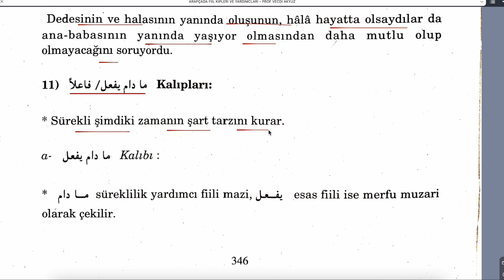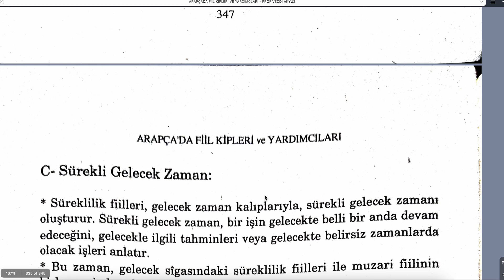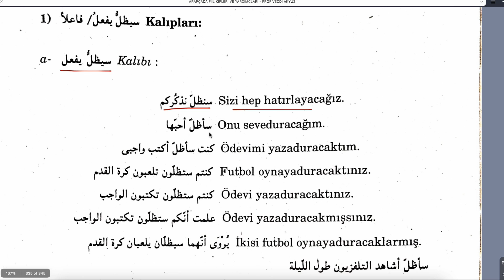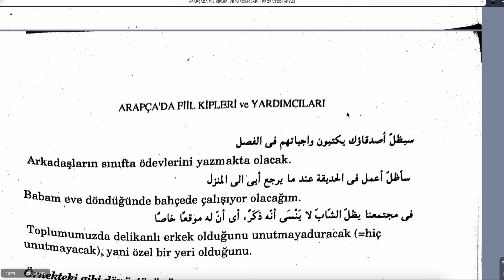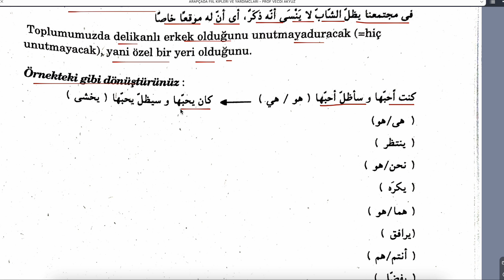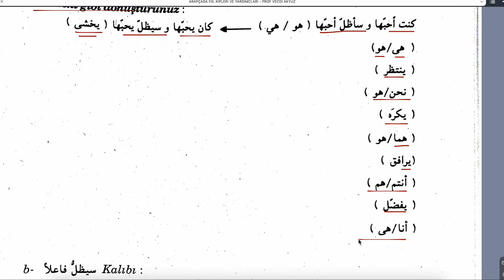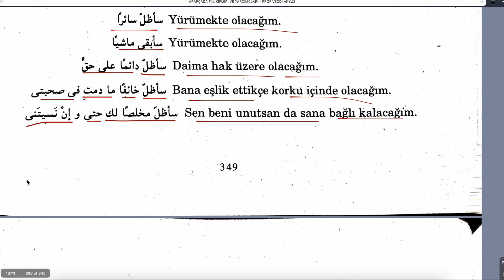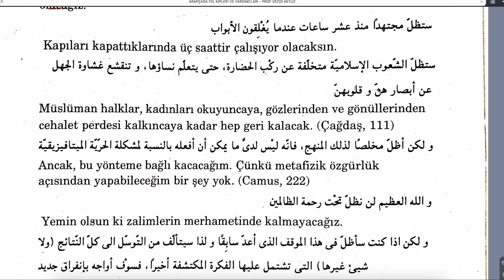ARAPÇADA FİİL KİPLERİ VE YARDIMCILARI 82